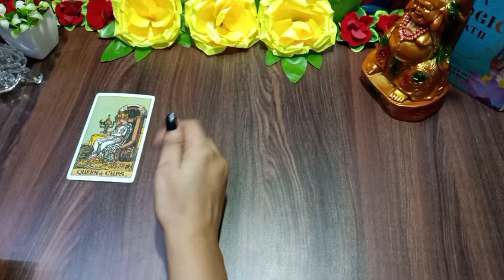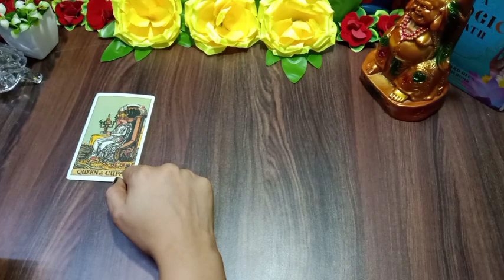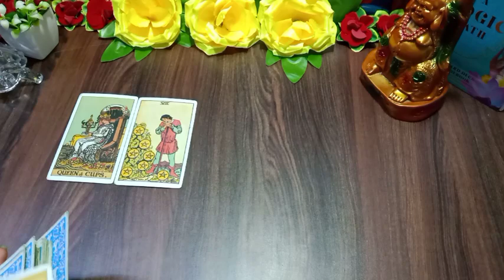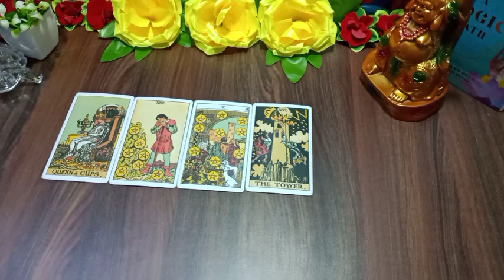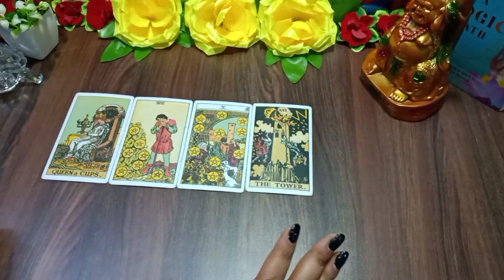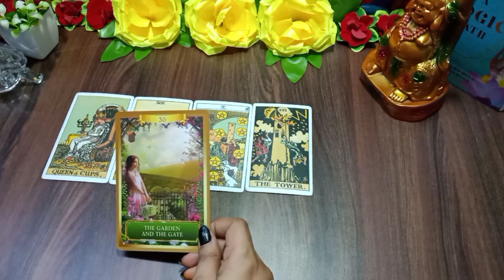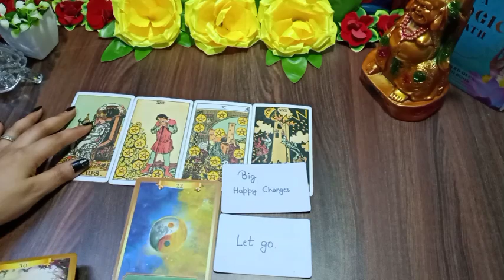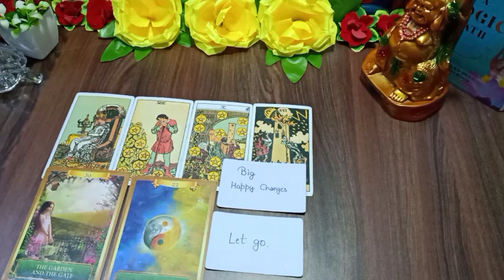♉ vrishabh rashi | taurus weekly tarot| taurus tarot reading | aaj ka rashifal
♉ vrishabh rashi | taurus weekly tarot | aaj ka rashifal | tarot card reading in hindi (taurus)

This video describes Tarot card reading for the people of the Taurus zodiacs in Hindi. This reading elaborates on how the flow of your life will encourage and influence upcoming events and activities. What is special for the people of Taurus zodiacs (वृषभ राशि). Know it and get divine guidance to fulfil your duties and goals.

♉ vrishabh rashi | taurus weekly tarot| taurus tarot reading | aaj ka rashifal | tarot card reading in hindi (taurus)